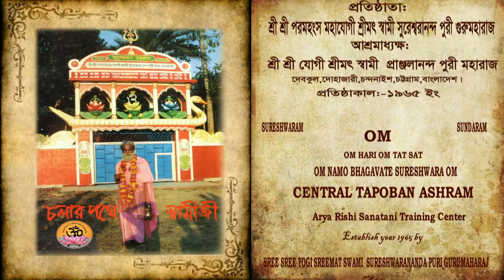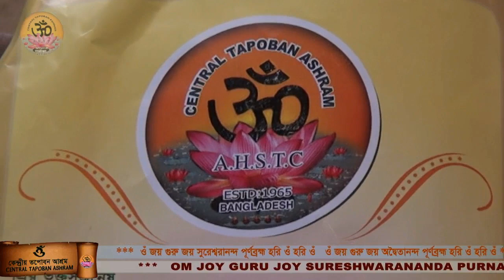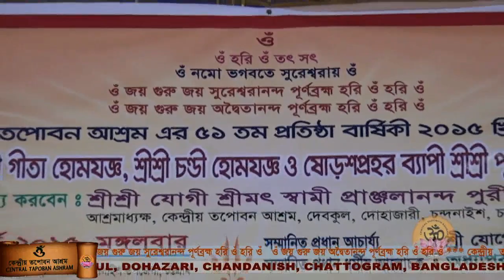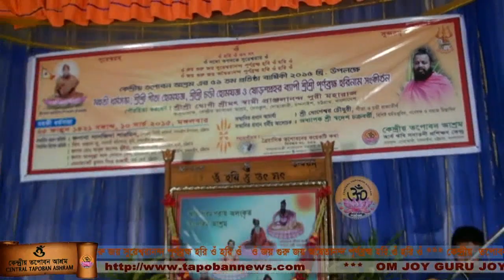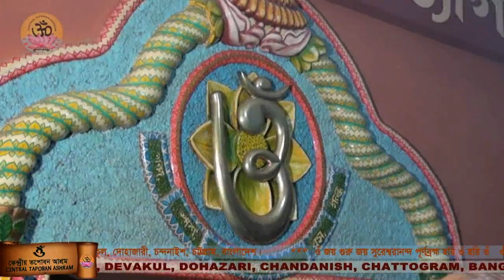Cultural Programme at Central Tapoban Ashram on Annual Festival - 2015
Cultural Programme on Annual Festival -  2015 held on 10th  March, 2015 at Central Tapoban Ashram

সাংস্কৃতিক অনুষ্ঠান ।। কেন্দ্রীয় তপোবন আশ্রম বাৎসরিক উৎসব - ১০মার্চ, ২০১৫।।